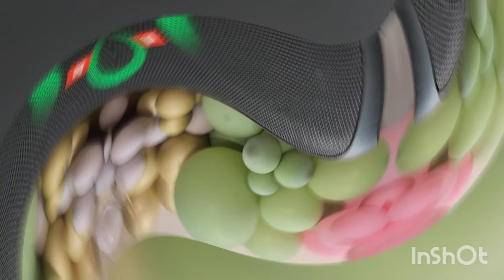Chá Revelação 09/09/2023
Apresentação no Chá Revelação da @nadinyvasconcelos , Deus preparou a bebê Clarisse Maria.👨‍👩‍👧💫🎷🎶